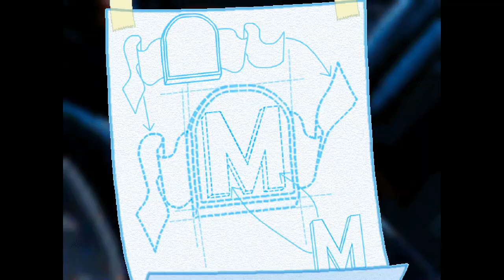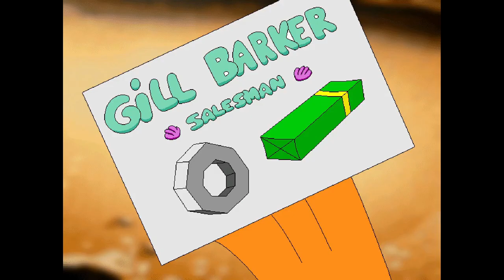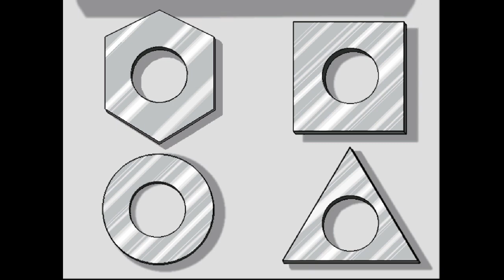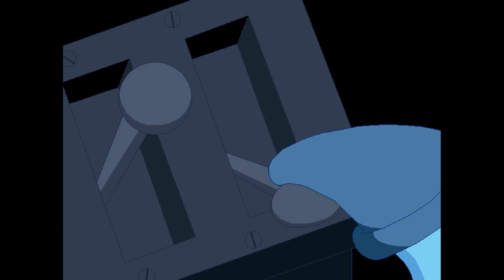Rustlers in the Wild West! - Freddi Fish 4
We are visiting Freddi's cousin. She is a hog rancher, but all her hogs are stolen! Can we capture the thief?